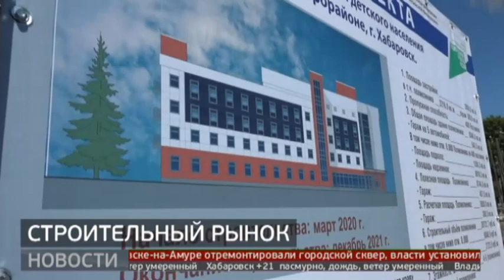Строительный рынок. Новости. 17/08/2020. GuberniaTV